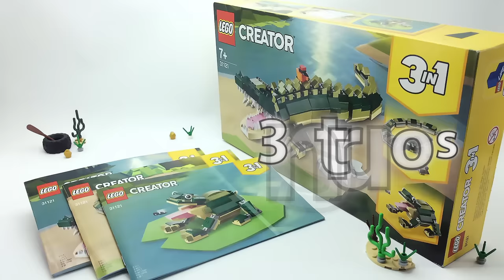Lego Creator 31121 Crocodile - Animated Review & Quick Building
3 Basic Animals, 454 bricks and endless fantasy!!!
Lego Crocodile, Lego Frog and Lego Snake.

Оn Rebrickable you will find MOCs instructions in pdf.

Wild animal toys inspire imaginative play
The fun lasts longer with 3 awesome animal toys for kids to create in this LEGO Creator 3in1 set. They can build a posable Crocodile, rebuild it into a snake with a moving body, transform it into a frog with an extending tongue, or fire up their imaginations to make a different creature.